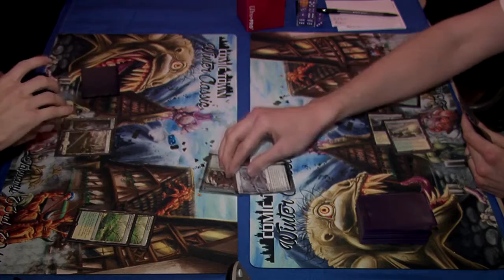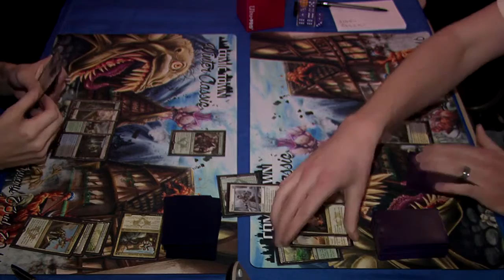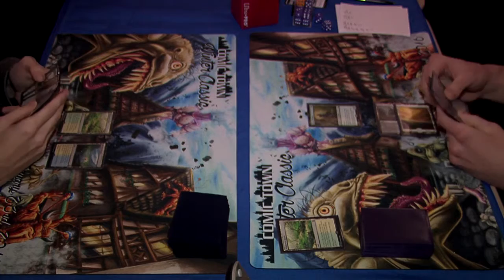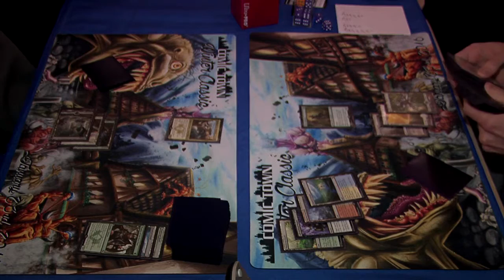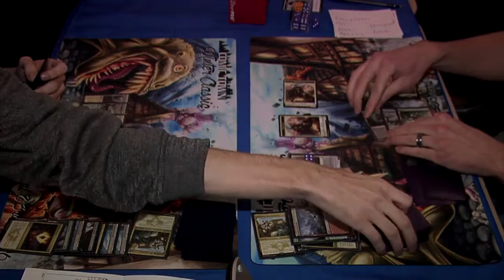MTG: Comic Town Winter Classic - Round 8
Standard Featured Table play during Comic Town' s Inaugural Winter Classic at Courtyard Columbus West on January 23, 2016. This Round 8 Semi Final Match features Darren Kregger versus Connor Bowman.